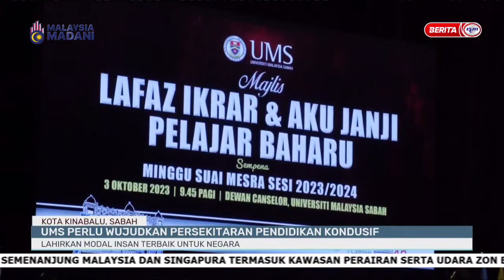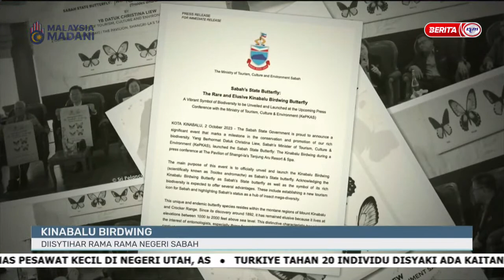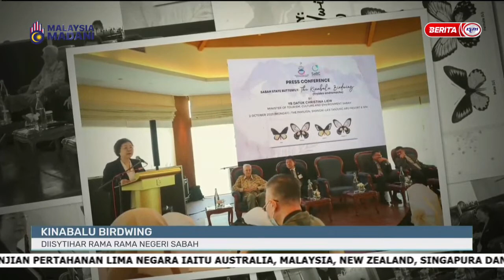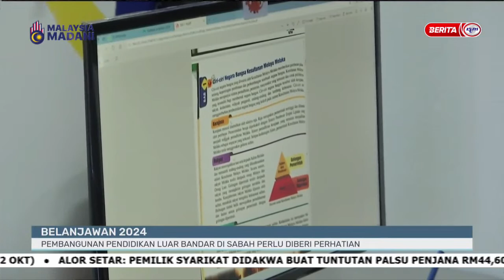3 OKT 2023 - i-DUSUN